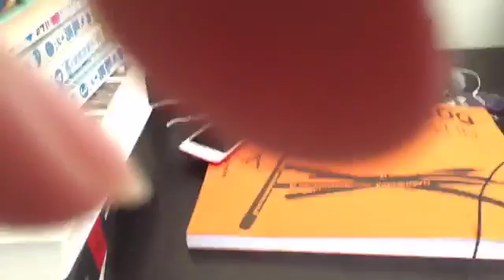[3DS]魔物獵人X | Day 2 單人偽上位 天迴龍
(FB粉絲專頁，會預告播送內容與大約時間點

這裡是紅狗遊戲頻道！

隨便玩！一起玩！玩得開心！我們一起來打電動吧！！！

This is RedDog video game channel !

Let's play together ! have FUN , and play it COOL !

I can speak a little bit english ~